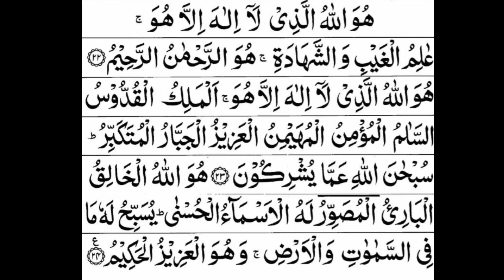Surah Al-Hashr Last 3 Ayat || Last 3 Verses of Surah Al-Hashr || Daily Recitation